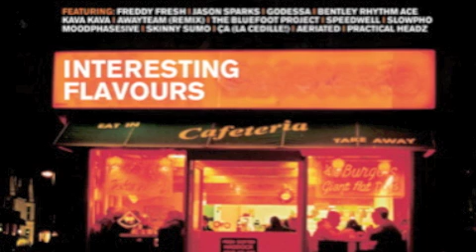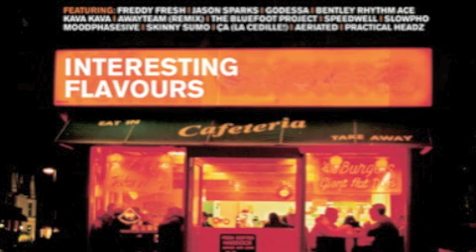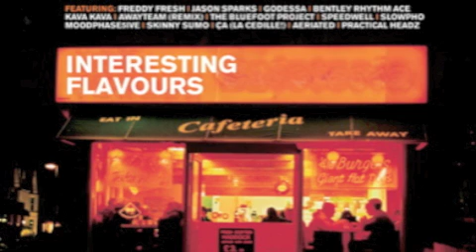Freddy Fresh- The Real Pro (Interesting Flavours Compilation)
(From Interesting Flavours Album)